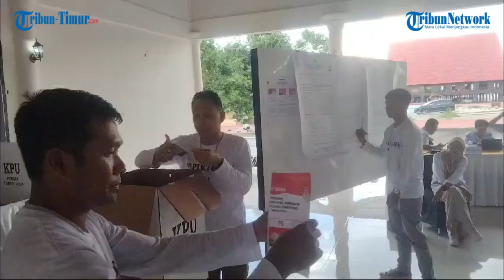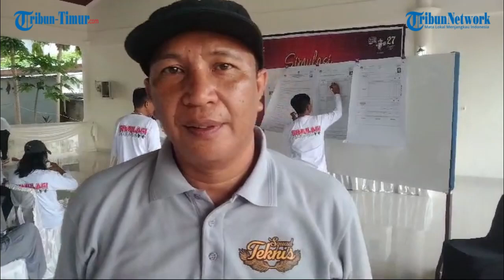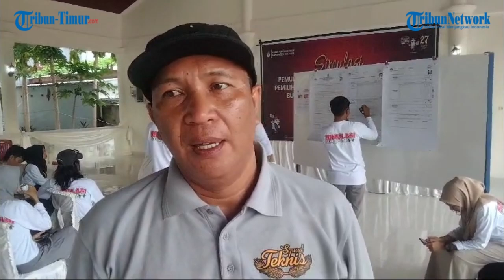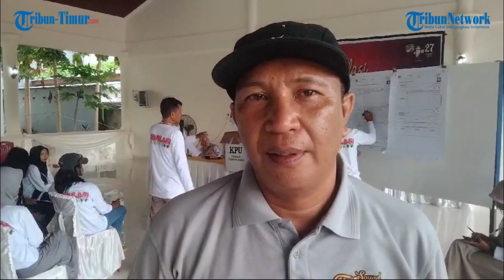450 Orang Salurkan Hak Pilih Pada Acara Simulasi Pungut Hitung Suara KPU Takalar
TRIBUN-TAKALAR.COM - Komisi Pemilihan Umum Kabupaten Takalar melakukan acara simulasi pemungutan dan perhitungan suara Pilkada 2024.
Kegiatan ini berlangsung di Baruga Panrannuangku, Kecamatan Pattalassang, Kamis (14/11/2024).
Sebanyak 450 orang berpartisipasi dalam kegiatan ini sebagai pemilih.
"450 orang ini terdiri dari 100 masyarakat umum dan selebihnya adalah PPS dan PPK se-Kabupaten Takalar," kata Ketua Divisi Teknis dan Penyelenggaraan KPU Takalar, Ibrahim Salim.
Ibrahim menyampaikan, bahwa tujuan kegiatan ini adalah untuk memberikan pemahaman dan penyatuan persepsi terkait pemungutan dan perhitungan suara.
"Jadi digambarkan betul bagaimana kondisi di lapangan saat pemungutan suara nanti, bagaimana persoalan yang biasa muncul dan langkah mitigasinya," kata Ibrahim.
Ibrahim mencontohkan bagaimana memitigasi munculnya masalah keterdaftaran pemilih pada Daftar Pemilih Tetap, Daftar Pemilih Tambahan, dan Daftar Pemilih Khusus.
Pelaksanaan simulasi berlangsung seperti pada pelaksanaan pemungutan dan penghitungan suara pada kondisi nyatanya.

editor video: rahmat roy
naskah: makmur
reporter: makmur

(TRIBUN-TIMUR.COM)